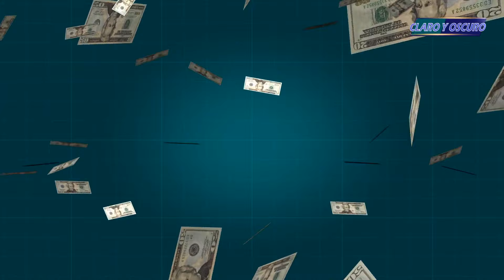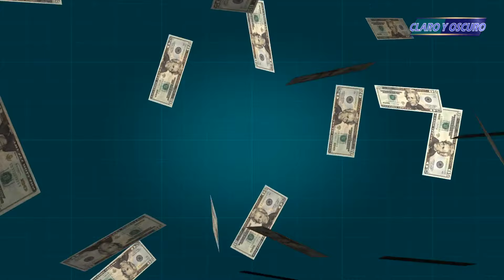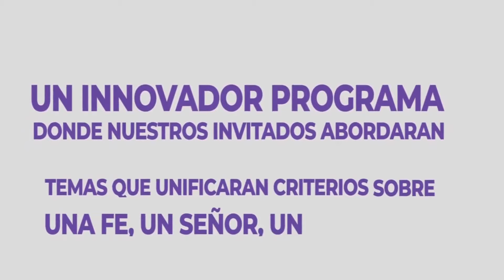EXCELENTE RELACION INTRAFAMILIAR CRISTIANA, EN LA IGLESIA "LA LUZ DEL MUNDO"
LA DESINTEGRACION FAMILIAR, LEGADO DE LA "TAXA CAMARAE Y MERCADO DE LA FE"
·        Reglas y mandamientos bíblicos, aplican en diferentes culturas
·        Cristo estableció los preceptos para la correcta integración familiar
·        Orden irrestricto para la unidad; que vino a menos por mercaderes de la fe
·        Clérigos, ministros evangélicos y sociedad, coludidos en la desintegración social

Por Rubén Aguilera Martínez
El mundo religioso y gobiernos confesionales, así como idealistas políticos, o grupos supuestamente cristianos de occidente, tienen algo en común, que se rigen bajo leyes establecidas por la ley de Dios en Israel, o mínimo bajo el régimen disciplinario que marcan las SAGRADAS ESCRITURAS, tanto en la aplicación de la justicia, como en el entorno  moral, civil y espiritual, entre estas, destacamos por este tema; las leyes de CONVIVENCIA MATRIMONIAL Y FAMILIAR; establecidas bajo un régimen irrestricto; que condenaba los excesos pecaminosos del ser humano, quien por IRRESPONSABILIDAD, LIBERTINAJE, LASCIVIA, CODICIA E INFIDELIDAD, constantemente las quebrantaba, al grado de repudiar a su mujer por cuestiones triviales. Una constante, o forma de vida que obligo a Moisés, a darles carta de divorcio.